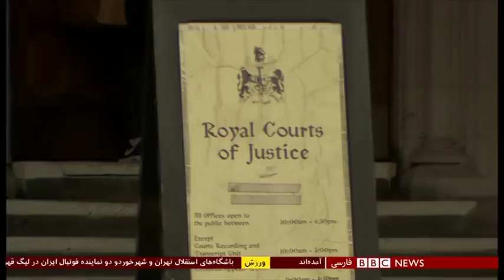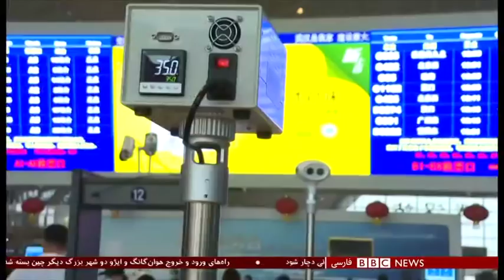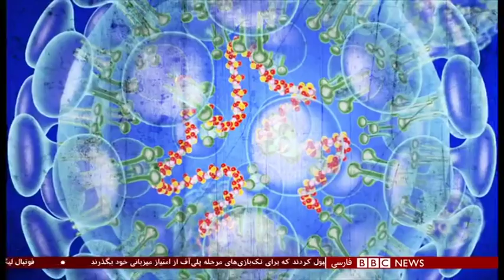اخبار ساعت شش عصر- پنجشنبه ۳ بهمن